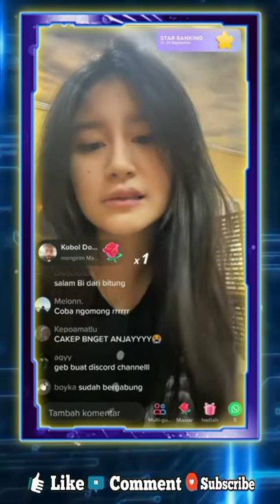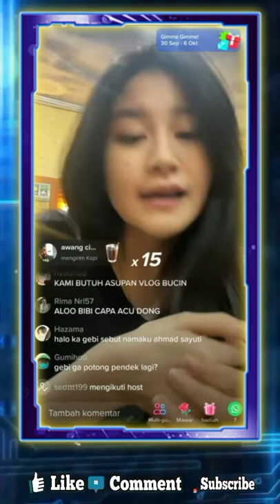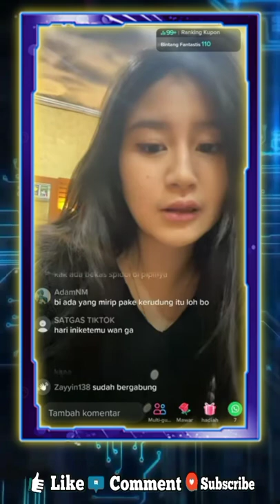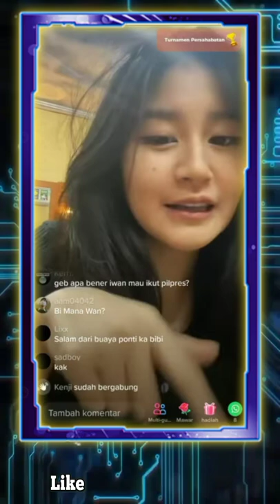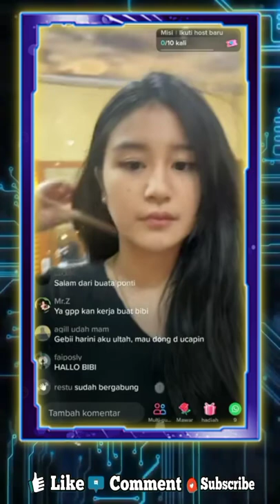Tanggapan GEBI Kalau Ada Adegan Kiss Di Film WANN - Jawaban GEBI Ketika Ditanya WANN Ikut Pilpres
GEBI CEMBURU DAN TAKUT KALAU WANN CINLOK
TANGGAPAN GEBI KALAU ADA ADEGAN KISS DI FILM WANN
GEBI DUKUNG WANN JADI PRO PLAYER LAGI
JAWABAN GEBI KETIKA DITANYA WANN IKUT PIALA PRESIDEN